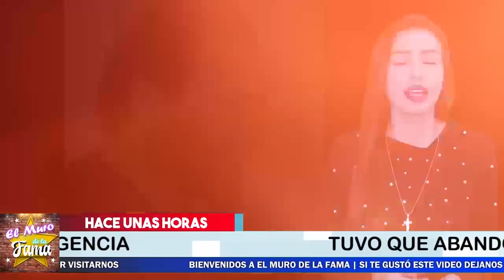🔴😢¡𝗨𝗟𝗧𝗜𝗠𝗔 𝗛𝗢𝗥𝗔! Eduardo Yáñez 𝗣𝗢𝗥 𝗘𝗦𝗧𝗔 𝗥𝗔𝗭𝗢𝗡 Deja Telenovela 🚨😭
¡ULTIMA HORA!POR ESTA RAZON Eduardo Yáñez Deja Telenovela

Eduardo Yáñez deja telenovela por problemas De.